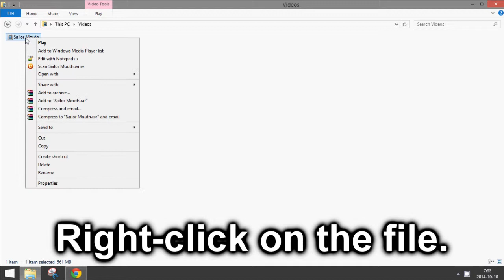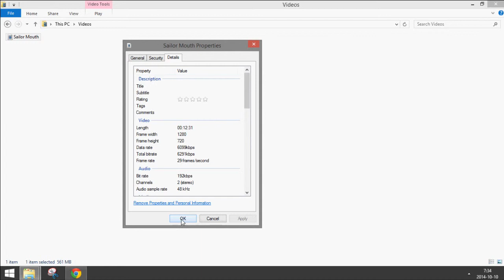Windows 8: How to View File Properties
How to view properties and information about a file in Windows.